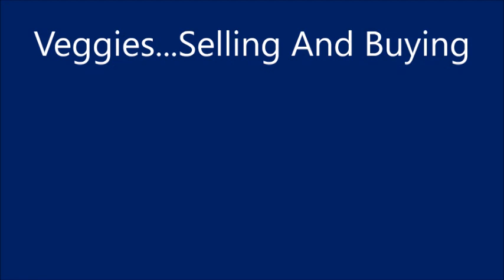Veggies Selling And Buying